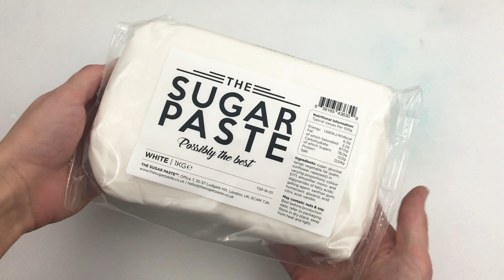Can you hand paint on to THE SUGAR PASTE™?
We've had a few questions about THE SUGAR PASTE™, including 'Can you hand paint on to it?' Well the answer is a definate YES!